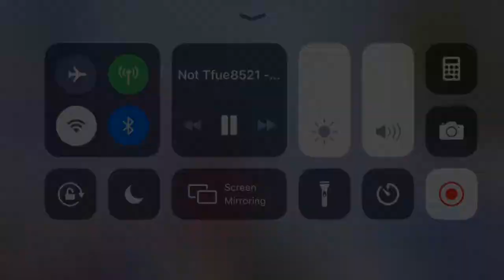Calboy-Envy Me Fortnite Montage❤️🖤☮️👍🏾⬇️